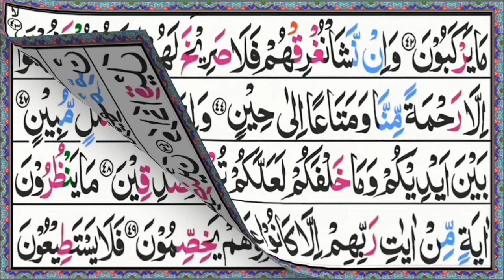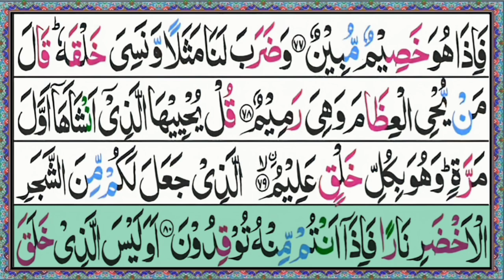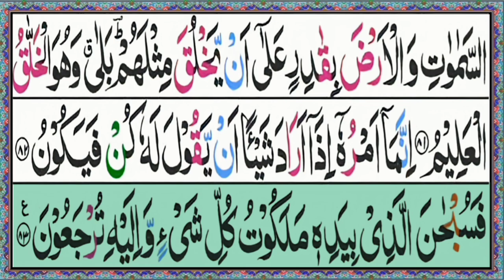Episode 40 | Surah yasin Fast Recitation | Surah Yasin(yaseen)Full HD with arabic text